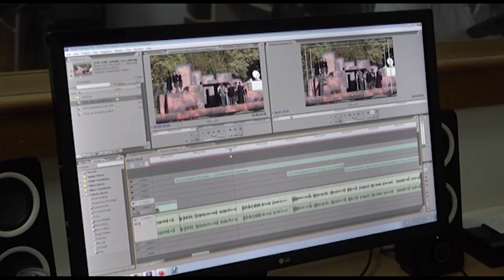PRILOG VRT - DANAS JE SVETSKI DAN TELEVIZIJE